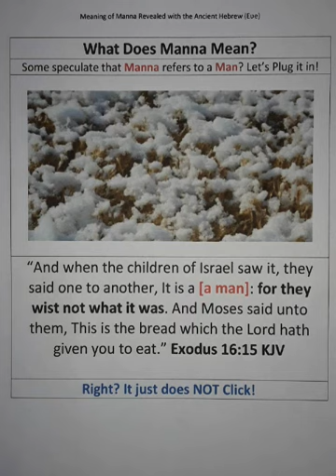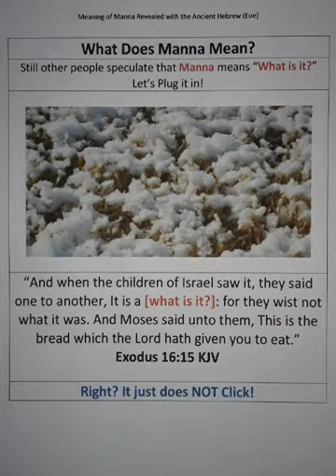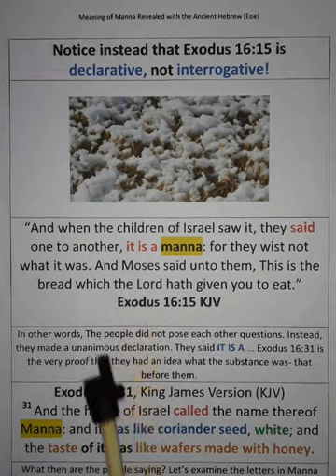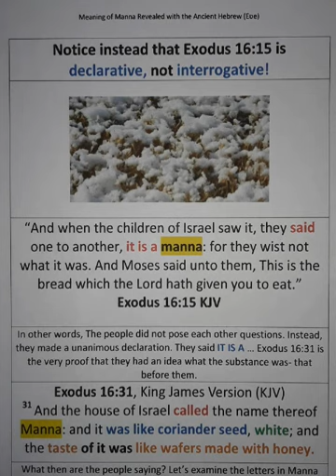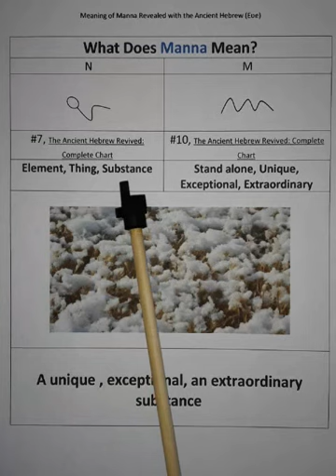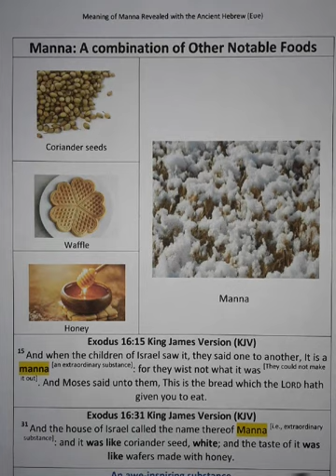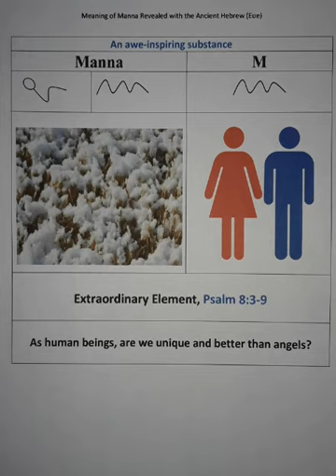Meaning of Manna Revealed with the Ancient Hebrew (Eʋe)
We continue to dive deeper and deeper into the Ancient Hebrew. In this video we cracked the meaning of Manna with precision thanks to the Ancient Hebrew Revived: Complete Chart.

Important links:

1. Learn the true meaning of the Eʋe (Ancient Hebrew) pictograms and letters.

2. Learn the EƲE (Ancient Hebrew) language: conjugation, names of things in nature and body parts, parts of the day, vocabulary, verbs, adverbs, popular interjections, tenses, and many more.
 Get your copy of EƲE (ANCIENT HEBREW) 101 Text Book
Or simply visit 7is3.com and let us help you!
3. Join our Eʋe (Ancient Hebrew) Learning Channel YouTube Channel